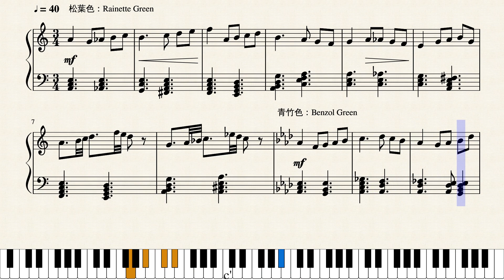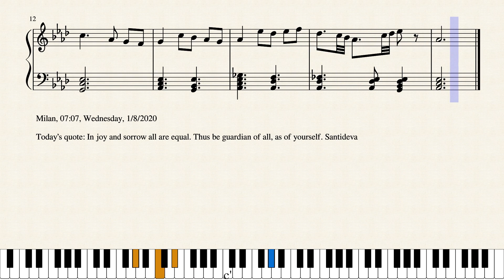Op.2592 ミラノの静かなエネルギー場_The Tranquil Energy Field in Milan